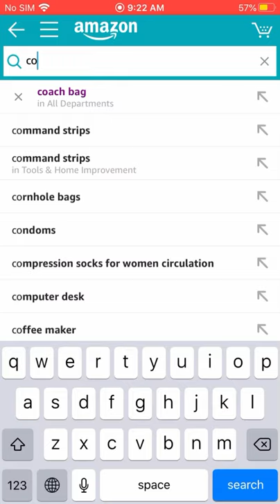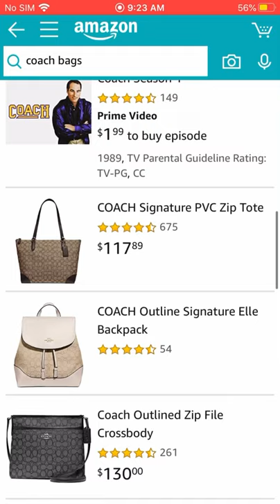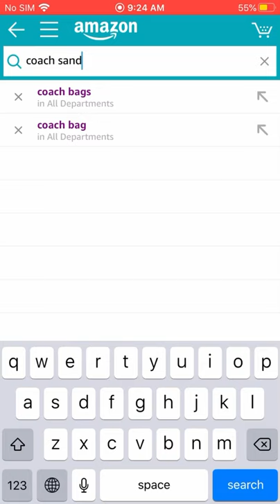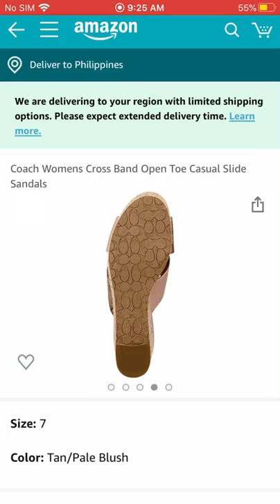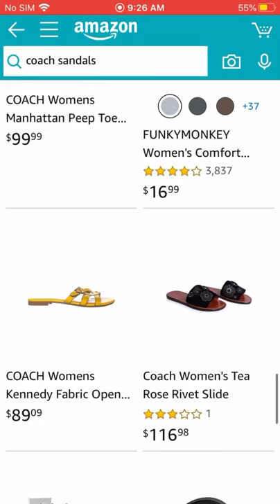Coach sandal in Amazon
Explore Amazon Shop..Coach sandal in Amazon